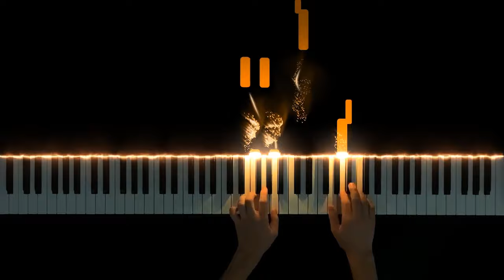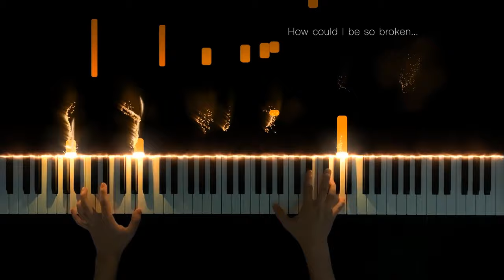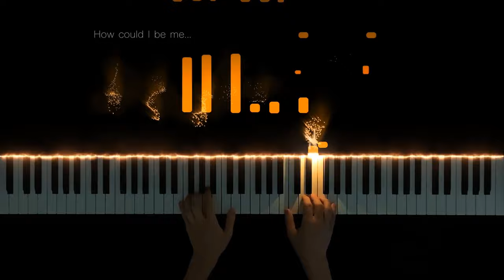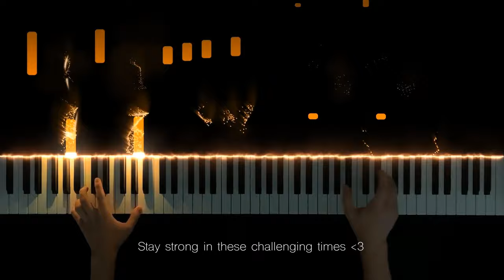Mozart - Lacrimosa (Piano Solo)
Apologies for the lack of uploads lately. Things have been really busy for me over the past month. I didn't have time to write a new arrangement for this latest upload, so I decided to record the Mozart/Thalberg arrangement of "Lacrimosa" instead. This is an amazingly beautiful piece of music (some of you might remember it from the movie "Amadeus"—if not, check it out!).

Written on three staves, this piece is deceptively difficult. The biggest challenge is to balance the melodic line with the rest of the texture, which is often very thick and spread between the hands. Keeping a nice pace so that the lyricism can shine through is also a challenge.

Also, since this has been a particularly difficult time in the world for a lot of people, I added in something a little different to the video. Stay safe everyone. 🎼🎶🎶🎼

~ Jonathan